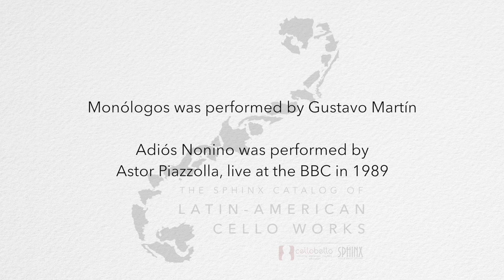María Granillo - The Voices of Latin American Cello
Mexican composer and faculty at the Universidad Nacional Autónoma de Mexico María Granillo shares hes thoughts about her works for cello Monólogos for cello solo, Tango para Dos for cello and piano and Imágenes Oníricas for two cellos and piano. Maestra Granillo also shares about her inspiration in Astor Piazzolla and her experience working with Mexican cellists Gustavo Martín and Edgardo Espinoza, as well as the Ensemble Cello Alterno.

To learn about more than 2000 works for cello by Latin American composers, check out our catalog on our partners' websites CelloBello